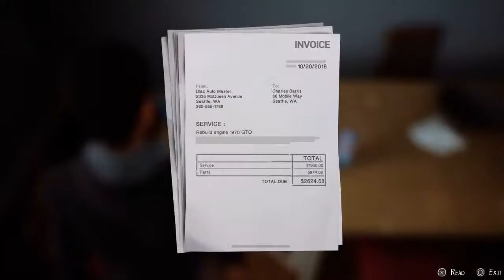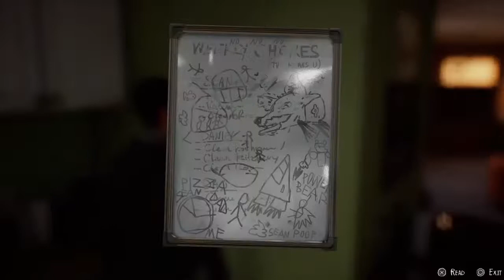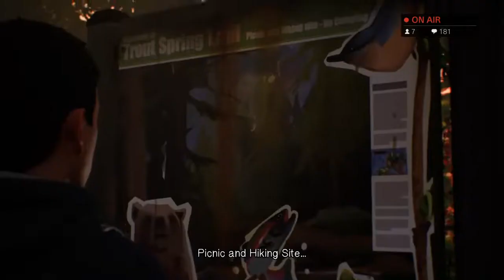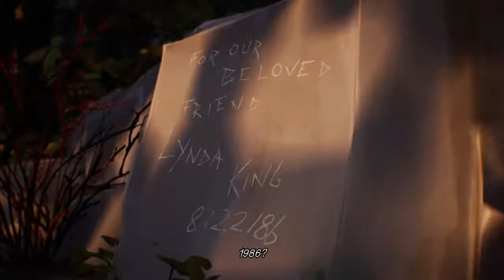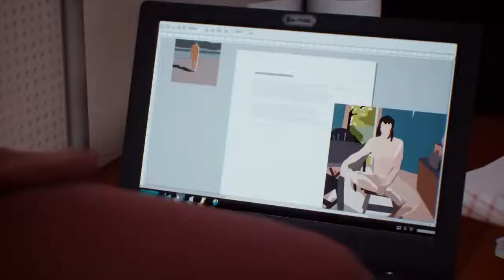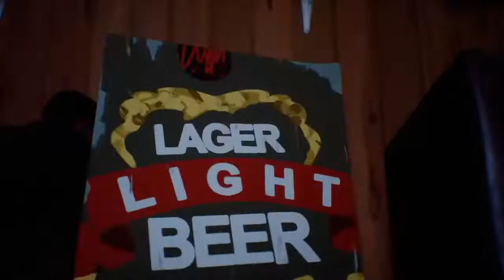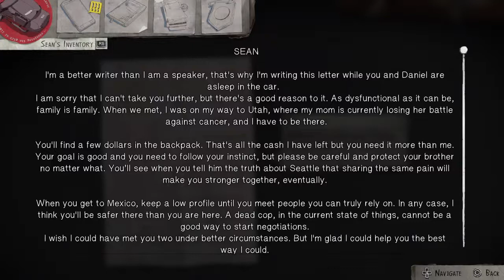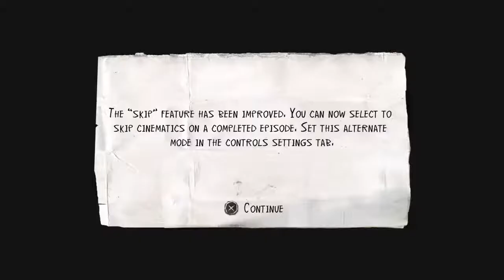Last game of the LIS marathon, Warren is still a simp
Don’t say the N-word, don’t say the Q-Word, and don’t say the K-word